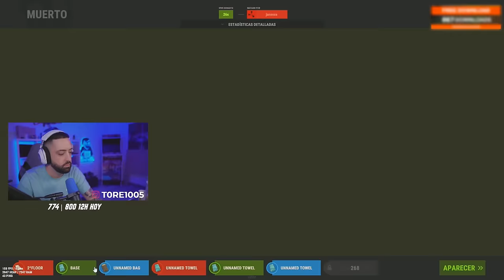ASÍ INTENTAMOS DEFENDER UN RAIDEO DE UNA ZERG DE STALKERS 🤬